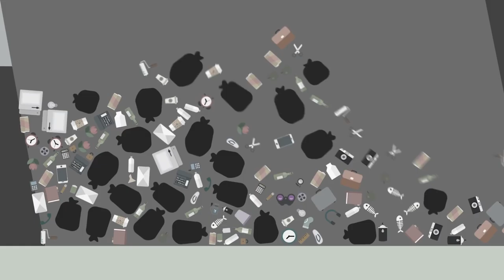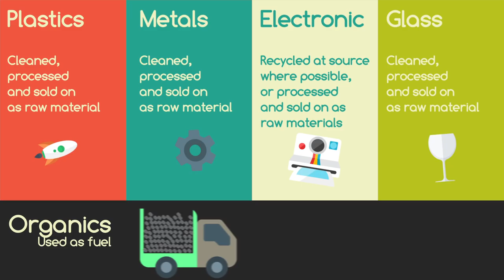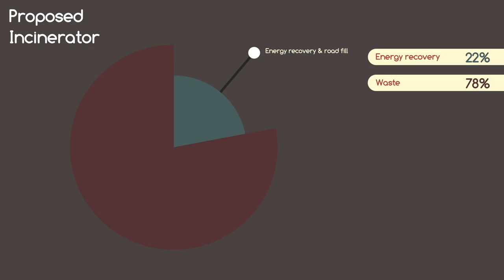Community R4C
A short animation narrated by Kevin McCloud describing an alternative solution to the proposed Incinerator at Javelin Park in Stonehouse, Gloucestershire.